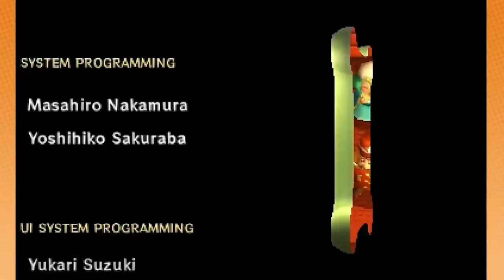Best of... A LINK BETWEEN WORLDS! - Game Grumps Compilations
0:00
3:51
6:25
8:07
11:48
12:13
14:10
14:33
16:48
19:11
21:25
22:25
23:48
24:36
28:29
31:48
36:31
43:15